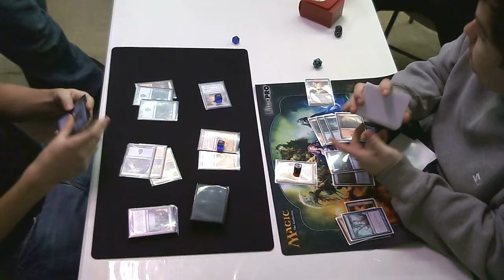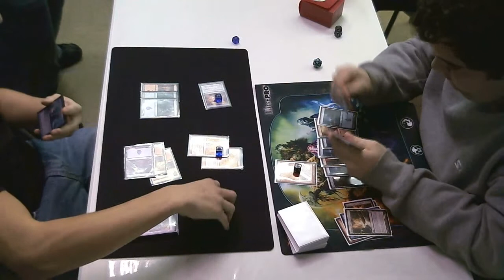Matt vs Kirby g2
Matt vs Kirby Game 2 of a casual game at The Card Castle. 11/22/2010